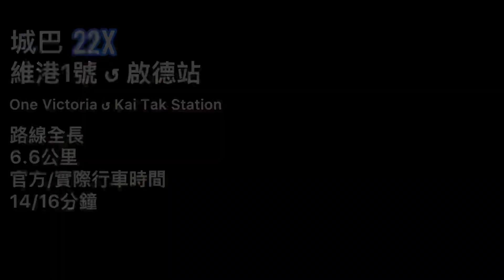【Green Kai Tak】城巴 CTB 22X 維港1號 ↺ 啟德站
九龍市區巴士路線22X，由城巴營辦，循環來往維港1號及啟德站，中途不停站，屬22線之特別班次。

開辦背景
2022年8月，有九龍城區議員反映承豐道將有住宅項目入伙，希望開辦居民巴士讓居民前往啟德站接駁港鐵。然而，運輸署表示該區有一些專營巴士及專綫小巴服務居民，會密切留意啟德跑道區一帶的交通服務，因應地區發展而適時調整服務。城巴表示樂意提升啟德發展區的交通服務，並密切留意啟德發展區各個設施啟用的情況，以配合啟德發展區的乘客需求。

同年年末，城巴宣布開辦首條全線以電池電能巴士營運的22X線，以循環模式全日特快來往維港1號及啟德站，為通勤者及啟德居民提供寧靜、舒適及路邊零排放的旅程。有關路線事前卻沒有出現在任何公開文件中。地區組織批評路線收費過高，更質疑「零諮詢」的做法是否意味本港交通規劃不再需要地區、市民參與。

彩/WX~